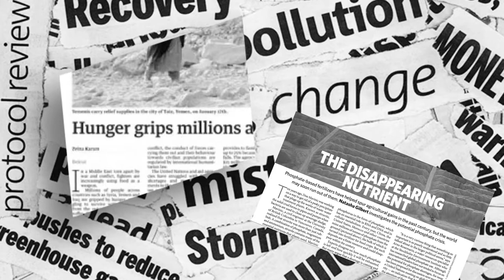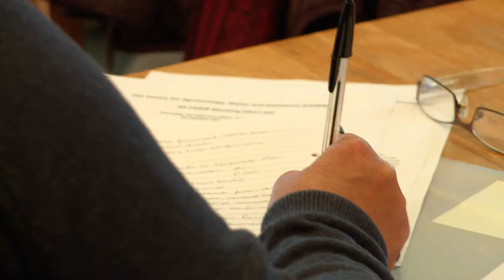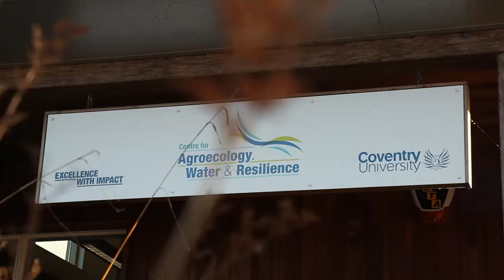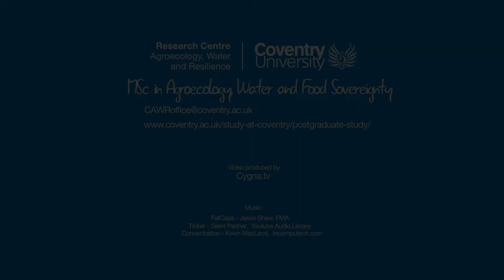MSc - Agroecology, Water and Food Sovereignty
Hosted by the Centre for Agroecology, Water and Resilience at Coventry University.